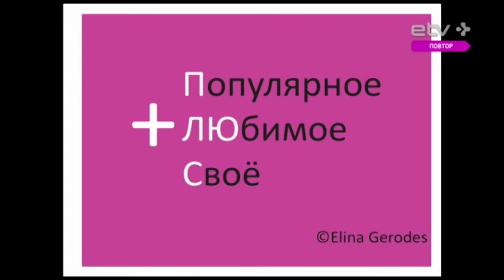Элина Геродес в гостях у шоу-программы "ТВой вечер" (20/10/2015)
Организатор художественно-поэтических вечеров "Эстонские поэты для русской аудитории", который проходят в Кадриоргском художественном музее, исполнитель авторской песни Элина Геродес в гостях у шоу-программы "ТВой вечер" на канале ETV+!